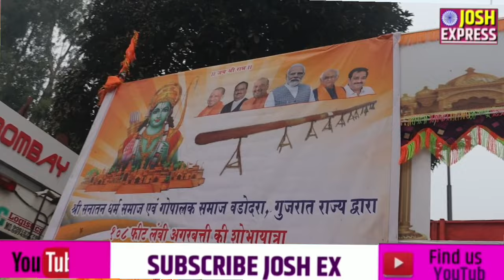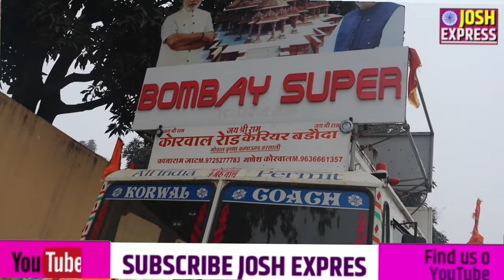अयोध्या राम प्राण प्रतिष्ठा में अगरबत्ती बनाने वाले ने मोदी जी से इच्छा जताई